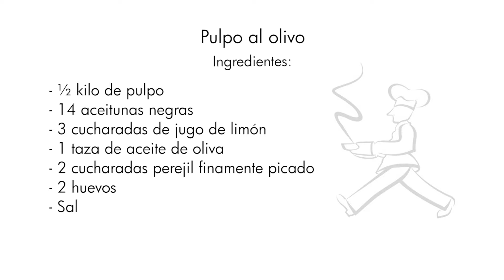Receta. Pulpo al olivo